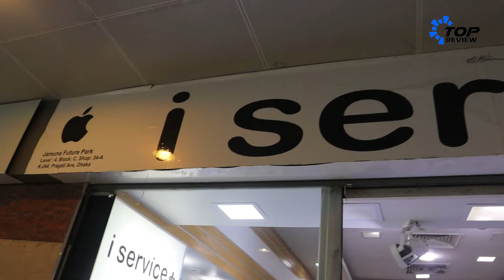Poco X2 | Used Phone Price In BD